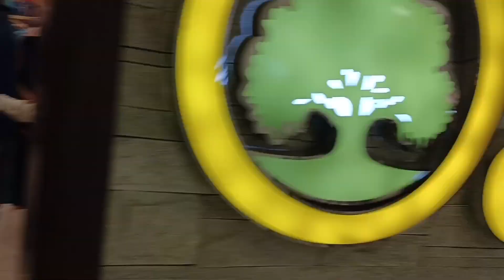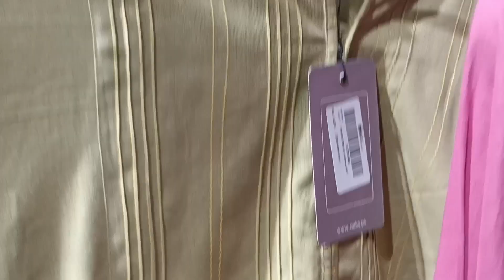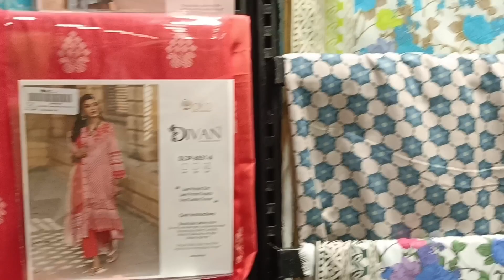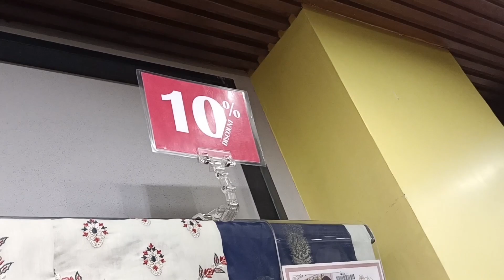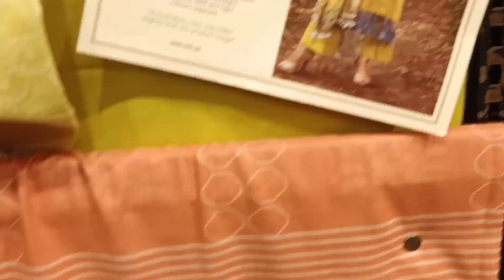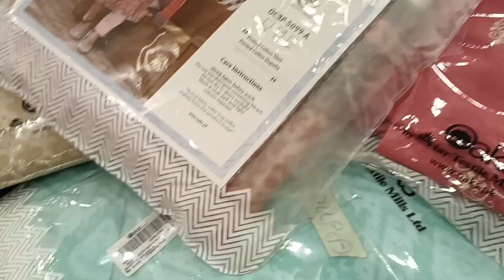Atrium mall Karachi |Oaks sale 2023 | falt 50%off |Oaks eid dresses | wholesale market |Saddar bazar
Atrium mall Karachi |Oaks Ramzan sale 2023 | Oaks eid dresses | wholesale market |Saddar bazar